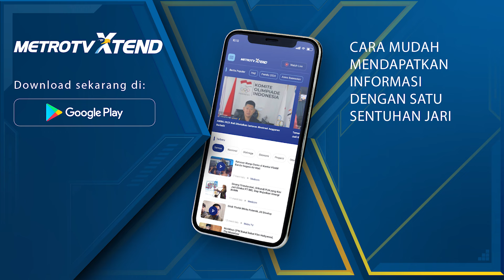BREAKING NEWS - Penetapan Hasil pemilu, Akankah PDIP Oposisi?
MetroTV,